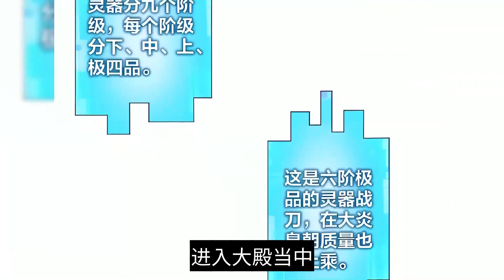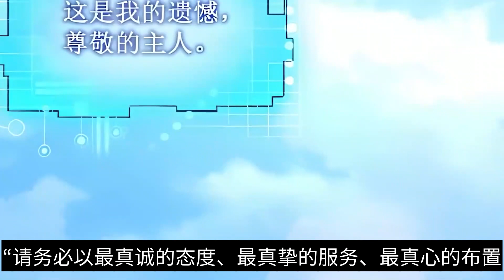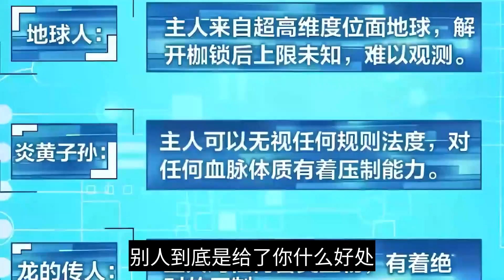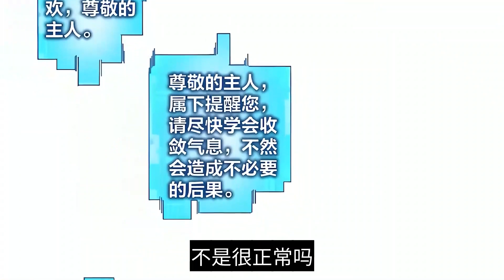《软饭王者》第761至770集（每日更新）🔥完了啊！女帝的软饭丈夫居然无敌？！软饭王者开局就有女帝做正宫。穿越 漫画解说 cartoon 漫画推荐 热血 有声漫画 有着被迫害妄想症萧天，